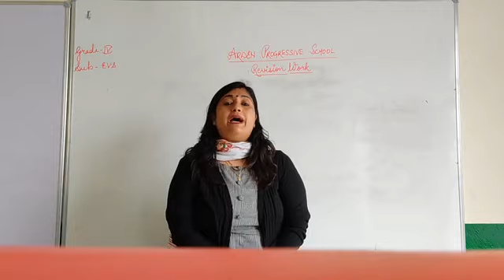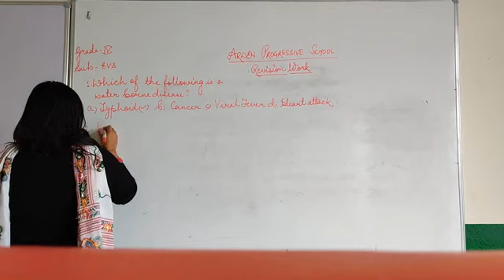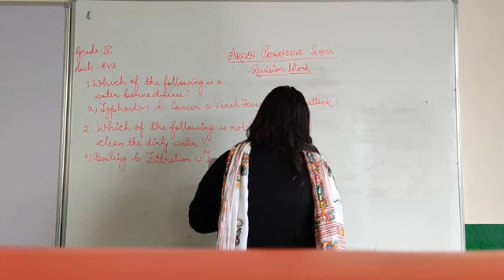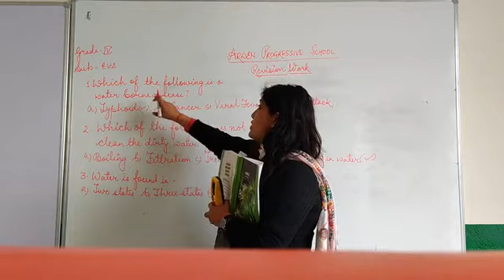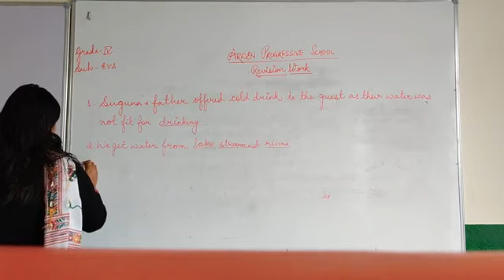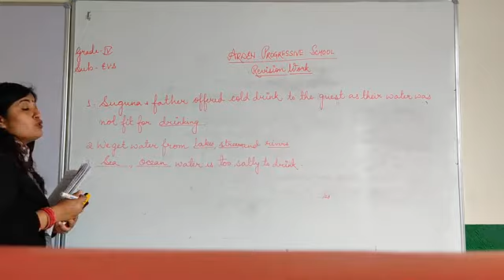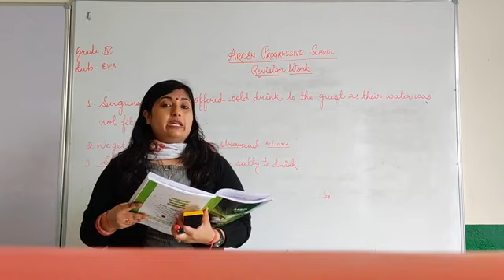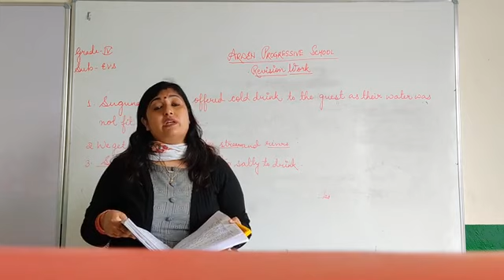GRADE 4 EVS REVISION VIDEO (26.2.2021)